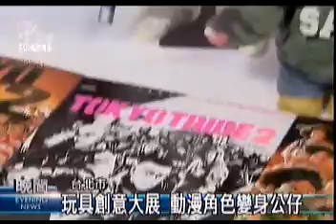2009-07-10公視晚間新聞(玩具創意大展 動漫角色變身公仔)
"一大早華山創意園區外，就大排長龍，全都是等著要去參觀「台北國際玩具創意大展」。從漫畫、動畫衍生而來的公仔和相關玩具設計，成了近幾年相當夯的創意產業，不少漫畫家因此轉而設計起公仔，像在國內擁有大批書迷的漫畫家阿推，就把他的漫畫角色，從平面轉成立體。
目前像阿推一樣從事公仔設計的漫畫家或設計師，全台灣不到三十位，但卻在逐年成長中，而過去少見的女性收藏者，也有大幅增加的趨勢。
玩具公仔讓文學名著裡的小王子立體化、就連面速力達母裡的小護士都變成玩偶。根據統計，日本動漫產業每年的產值，是鋼鐵產業的四倍，延伸出的玩具產值更是不容小覷，雖然台灣在這項領域中才剛起步，但專家認為，只要給予設計師一定時間的醞釀期，未來的產業發展與商機，相當可觀。
除了熟悉的米老鼠，像「星際大戰」、「三百壯士」裡的電影角色，也都化身為造型逼真的公仔，這項結合二十多國設計師作品的玩具創意大展，今天起在華山創意園區展出,要讓動漫迷過個開心的暑假。
記者蘇玲瑤、莊志成 台北報導"